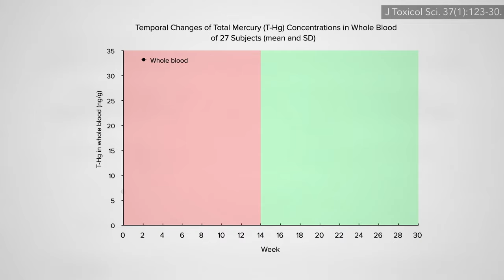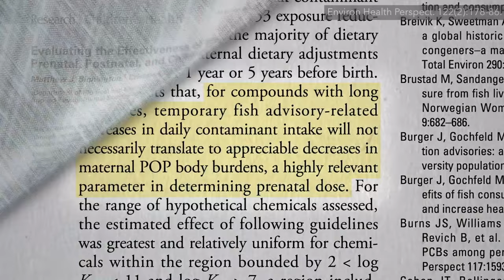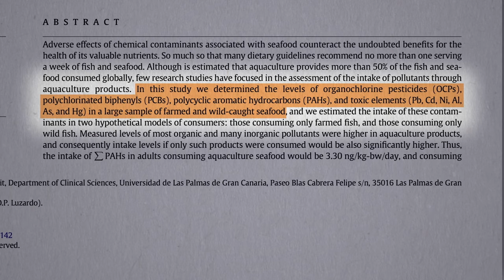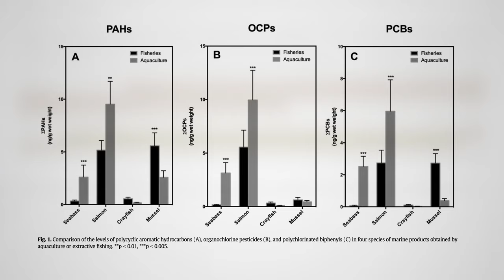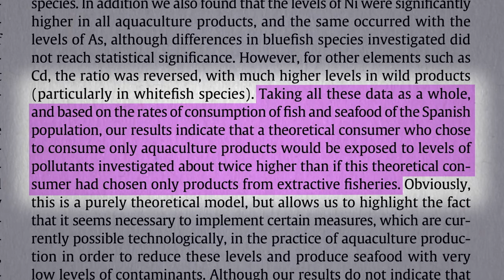Avoiding Fish for 5 Years Before Pregnancy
The problem with fish advisories that tell pregnant women to cut down on fish is that it may be too late for certain persistent pollutants.

In my previous video on this topic, How Long to Detox from Fish Before Pregnancy I mentioned a study that suggests detoxing from fish for one year to see mercury levels decrease, but other pollutants take longer to leave our system.

For optimum brain development consider a pollutant-free source of omega 3 fatty acids: Should Vegan Women Supplement with DHA during Pregnancy?

There are also non-pollutant reasons may want to avoid excessive amounts of any animal protein. See: The Effect of Animal Protein on Stress Hormones, Testosterone, and Pregnancy

Have a question about this video? and someone on the NutritionFacts.org team will try to answer it.

Want to get a list of links to all the scientific sources used in this video? You’ll also find a transcript and acknowledgements for the video, my blog and speaking tour schedule, and an easy way to search (by translated language even) through our videos spanning more than 2,000 health topics.

Image source: pauofficial / pixabay